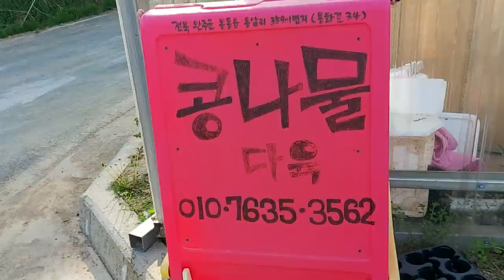콩나물다육,신상입고,가성비짱다육 010-7635-3562택배문자주문